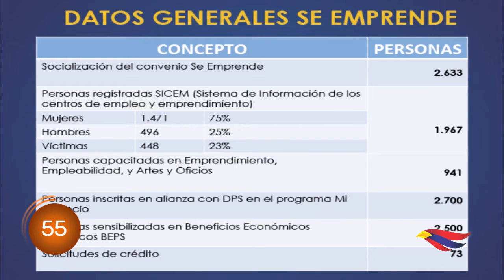PASTO EN 300 SEGUNDOS - 18 NOVIEMBRE 2016